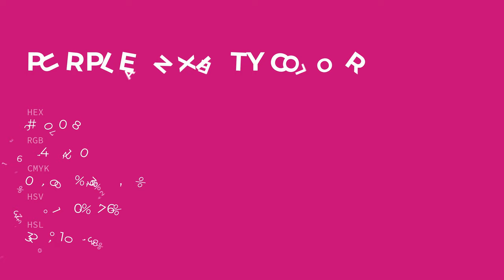Purple Anxiety color c20078 hex color - Violet color - Cool color c20078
What color is Purple Anxiety ? c20078 hex color - Violet color - Cool color c20078

Hex c20078 Color Code is also known as Purple Anxiety color.